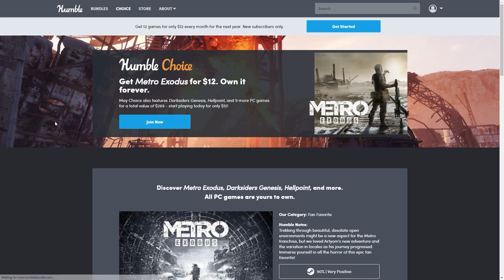Does Xan Sound Like Taimi?! GUILD WARS 2 REACTION!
A bunch of people have been saying every time I get excited that I "go Taimi" or "Sound Like Taimi," or "Reach Taimi Excited Mode." Now, Obviously I am not the voice actress, but I thought it would be fun to do a spoiler free comparison. Special thanks to my Patrons, Chalk for the footage & thumb nail, and Skar Productions for the awesome rendition of Fear Not This Night at the end!